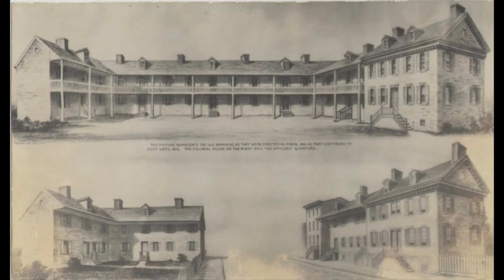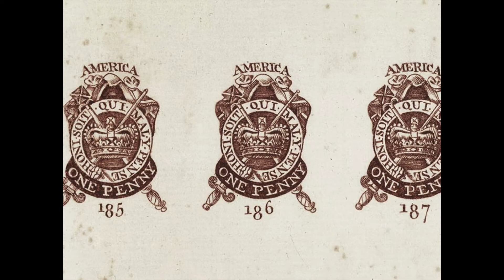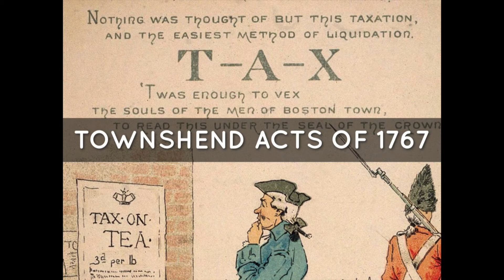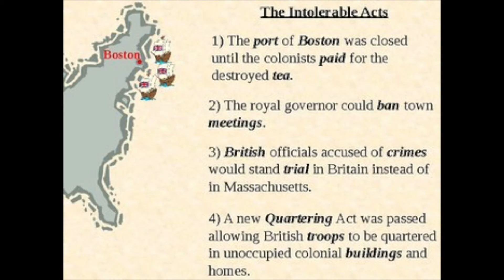History Snapshot: The 1765 Quartering Act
What to do with those Redcoats?